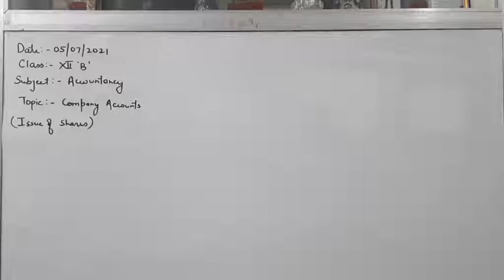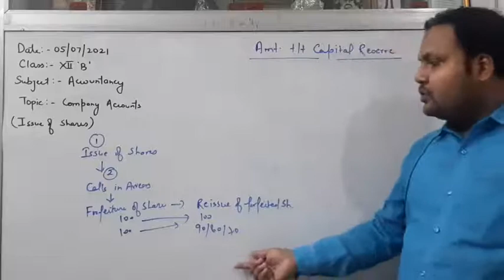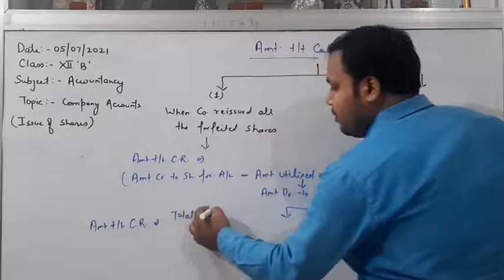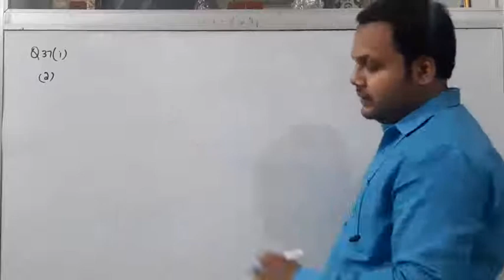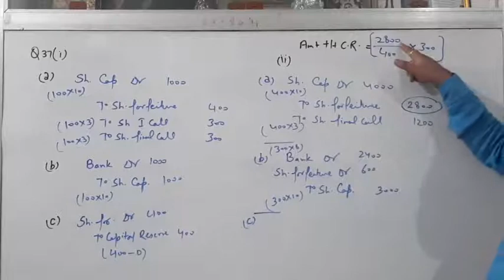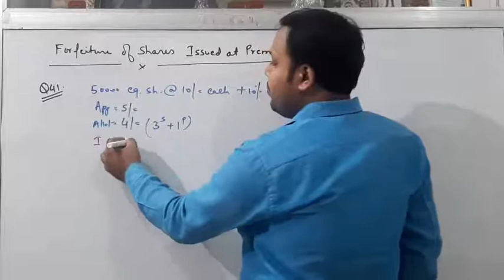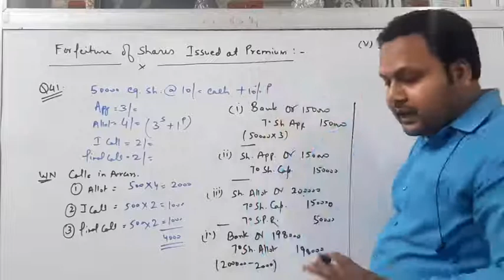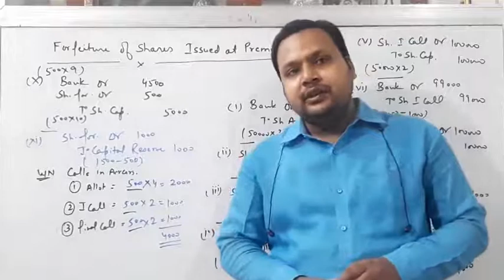Class XII B Accountancy 05-07-2021 By Mr Ritanshu Srivastava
Class XII B Accountancy 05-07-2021 By Mr Ritanshu Srivastava Issue of Shares: Forfeiture and Reissue of Shares